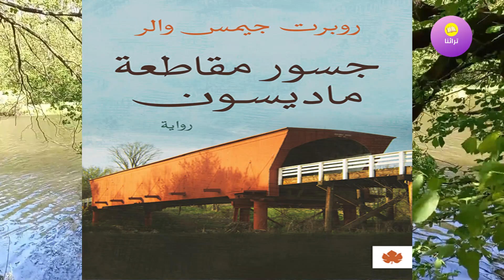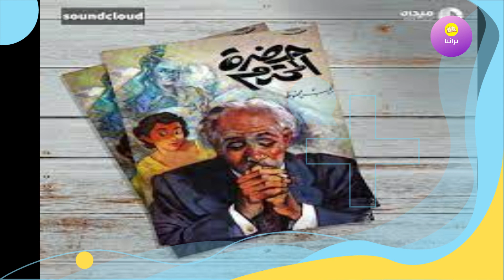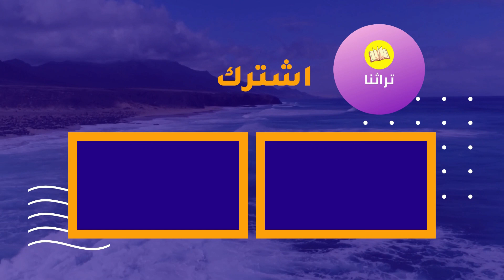أحلام سعيدة| كتاب صوتي |أهلا مع السلامة تأليف عبدالوهاب مطاوع| بصوت الشيماء حسان.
كتاب أهلا مع السلامة للكاتب الصحفي الراحل عبدالوهاب مطاوع
وصف كتاب  أهلا .. مع السلامة تأليف (عبد الوهاب مطاوع)
من خلال أسلوب عبد الوهاب مطاوع السلس الممتع يكتب تلك المقالات الانسانية كعادته . فكتابه أهلا .. مع السلامة ما هو الا عدة مقالات تخاطب انسانية المجتمع  ومبادئه التي نضبت .
كتب عاطفية
كتب علاقات انسانية
تجارب شخصية
تنمية بشرية و تطوير الذات
قصص حقيقية
كتب مسموعة
عبد الوهاب مطاوع, كتب صوتية مجانية, كتب صوتية
أهلا بكم

ما عليك سوى الانتساب إلى هذه القناة للاستفادة من المزايا:
Key words
أهلا مع السلامه ( عبدالوهاب مطاوع )
كتاب الأرض المحترقة
تلخيص كتاب العصافير الخرساء
كتاب افتح قلبك
كتاب أزواج وزوجات
كتاب أعط الصباح فرصة
أعط الصباح فرصة pdf
أقنعة الحب السبعة pdf
عاشوا في خيال
الشيماء حسان
تراثنا الشيماء حسان
كتب
 كتاب مسموع
ثقافة
تاريخ
وثائقيات، أفلام وثائقية
متع عقلك
شخصيات
تعليق صوتي
مقالات صوتية
حضارة
إسلام
الدين الإسلامي
قصص
حكايات
قصص ممتعة
قصص مضحكة
audiobooks
مقتطفات
شخصيات
حقائق
تراثنا-الشيماء حسان